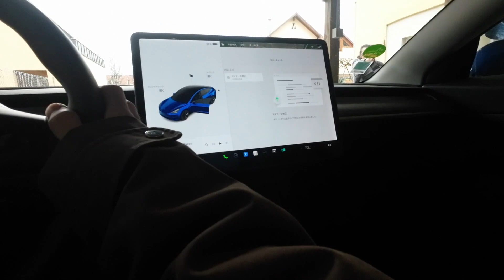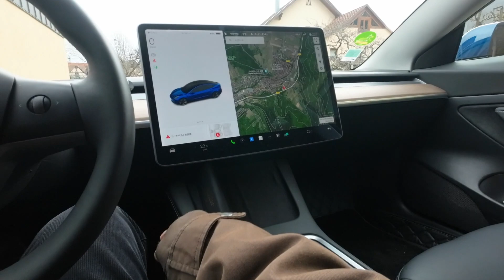【シェルティ】規則を守らない子はダメ！【フランス田舎暮らし】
フランスにはマクドナルドのように店内で食べたり、お持ち帰りできたりするレストランが割とあります。先日、お隣さんのジョンに新しいレストランのお持ち帰りメニューをもらったので、今日、用事を済ますついでに買って帰ろうと目論んでいました。ただ、マクドナルドと違ってその場で注文できるわけではなく予約が必要だったために買いそびれてしまいました。用事を済ます車の中でオルソンはワンワンうるさかったので「お昼抜き」と言われてしまっていましたが、なんとパパとママも危うく「お昼ご飯抜き」になるところでした。

BGM
「Pathetique2」
　Beethoven